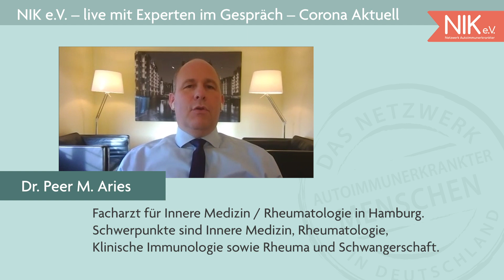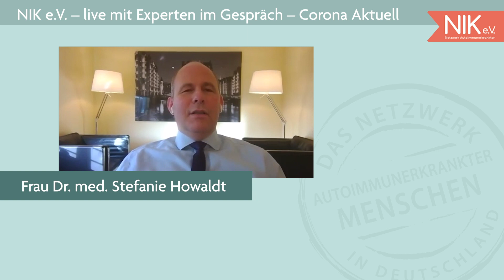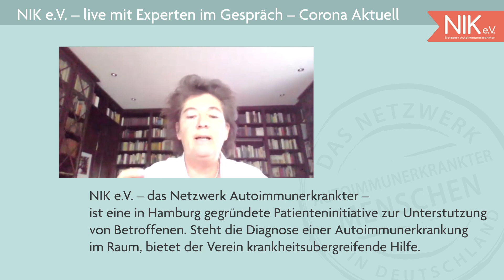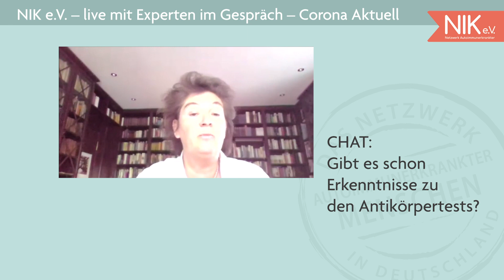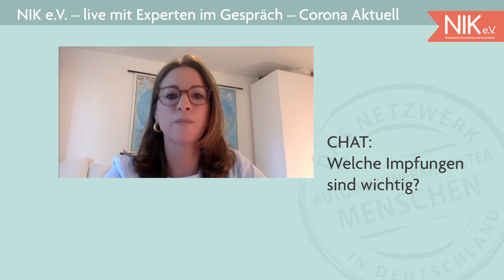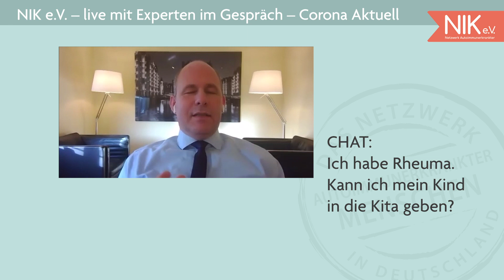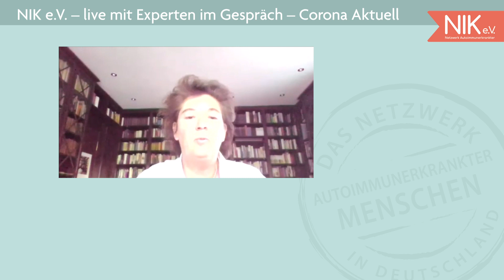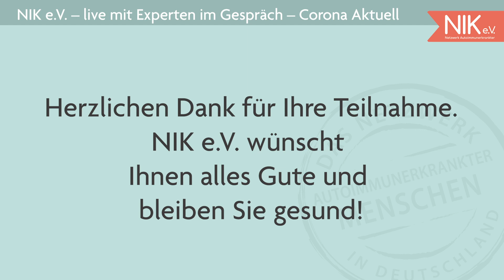Live mit Experten im Gespräch: Thema Corona Aktuell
Dank der freundlichen Unterstützung  der Firmen  Biogen, Janssen, Nordic, Pfizer und  Roche war es uns möglich diese Veranstaltung  durchzuführen. NIK e.V. geht ins Gespräch mit Experten zum Thema Autoimmunerkrankte, chronisch entzündliche Darmerkrankung, Rheuma und der Umgang mit Infektionen in Zeiten von Corona.